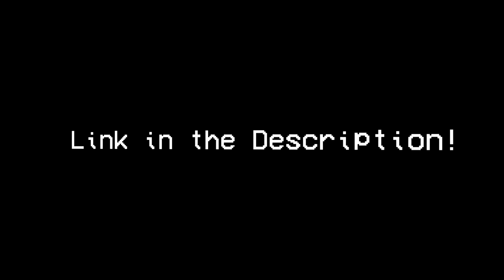Sonic the Hedgehog 3 A.I.R. - Part 1 | Happy New Year!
DM Re-Plays Episode I - Where are my manners? Sonic meet Knuckles!

THE FOLLOWING VIDEO PRESENTATION HAS BEEN APPROVED FOR APPROPRIATE AUDIENCES. MATERIAL WITHIN MAY NOT BE APPROPRIATE FOR/IS NOT INTENDED FOR CHILDREN UNDER THE AGE OF 13. PARENTAL DISCRETION IS STRONGLY ADVISED.